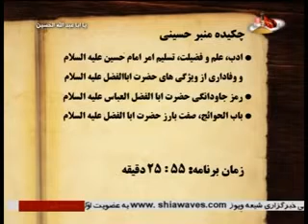قمربنی هاشم؛الگوی جاودان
سخنرانی حجت الاسلام والمسلمین شیخ مهدی رفعتی
imamhussein.tv